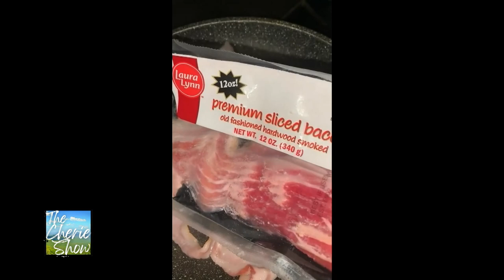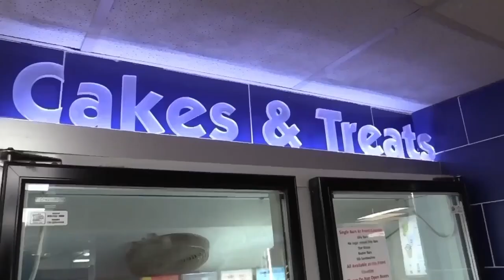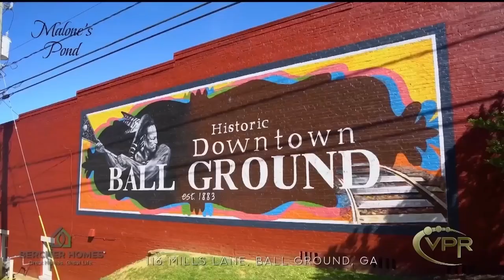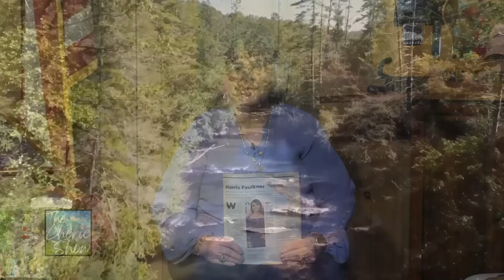Harris Faulkner POWERFUL Women, We Learn From The Best with Melinda Mullinax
Kiker Wealth Management (Jasper, GA)
DQ Jasper